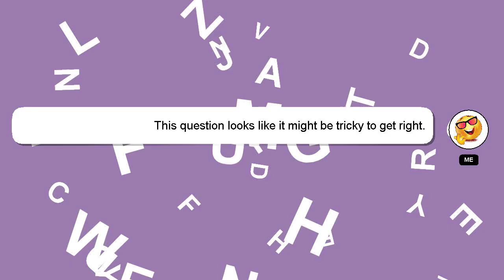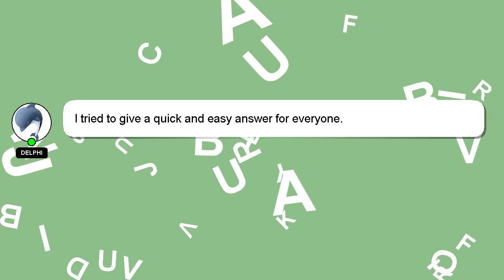How to organize iphone home screen for productivity?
A brief introduction of myself, Howdy, my name's Delphi. I am here to help you get the answers you are seeking. - How to organize iphone home screen for productivity?

If you require more detailed information, please don't hesitate to comment or chat with me. Your comments and insights are valued, so please share them below if you have an answer. Your answer will be recognized and appreciated, and I will 'heart' it to show my appreciation.

*2 What we are experimenting :*